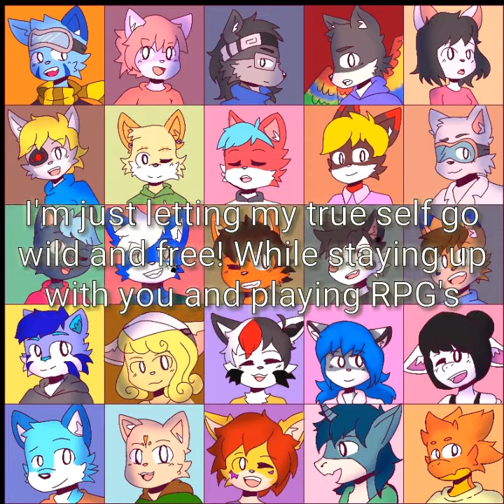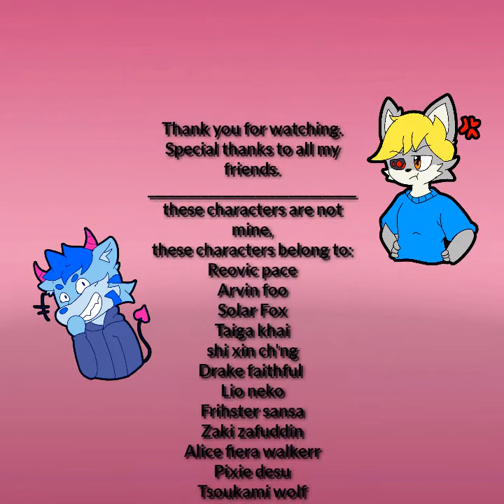Role-playing game||RPG (Furry Version)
App use: ibis paint X, Kinemaster

Also, these characters are not mine. It all belongs to my fellow furries friends. I'm grateful for them because letting me to use their fursona in this video.